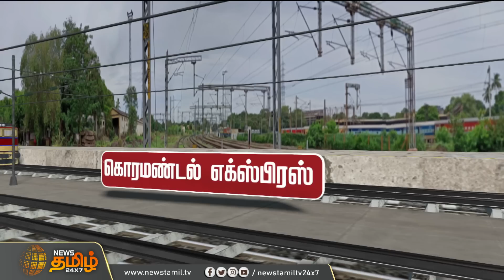Odisha | விபத்து நடந்தது எப்படி? வரைகலை விளக்கம் | Odisha Train accident animation video | NewsTamil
விபத்து நடந்தது எப்படி? வரைகலை விளக்கம் | Odisha | TrainAccident | RescueTeam | PMModi | BJP | MKStalin | TNGovt | Droupadi Murmu | RNRavi | Train Cancelled | Ambulance | Udhayanidhi Stalin | Odisha Train accident animation video